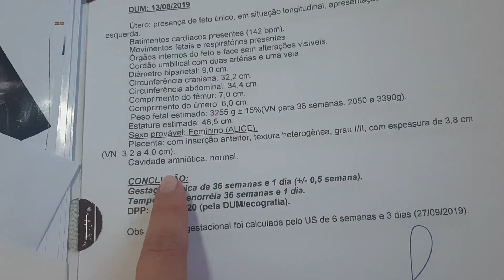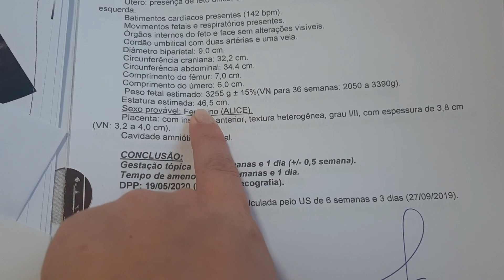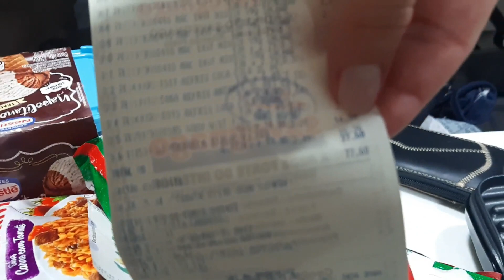COZINHANDO STROGONOFF DE FRANGO, DIA DE ULTRASSOM